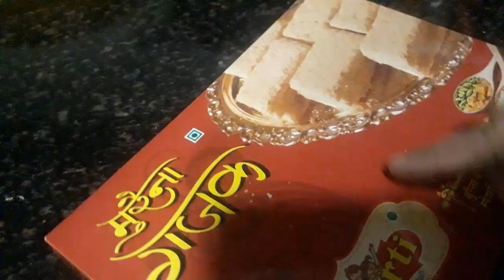Competition k bahane husband se krwaya Kam || Dosa sanbhar nariyal ki chatni recipe ||yummy Sunday